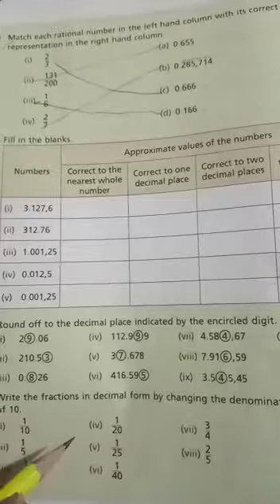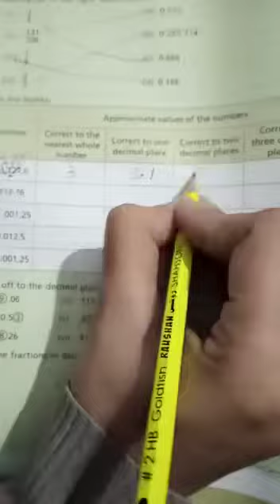January 12, 2021